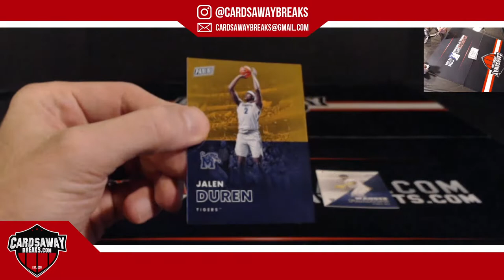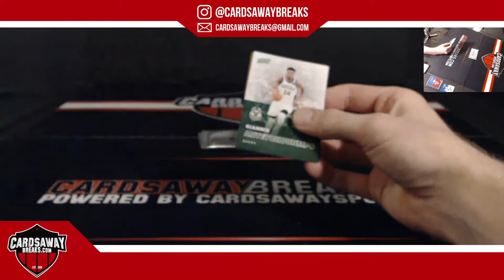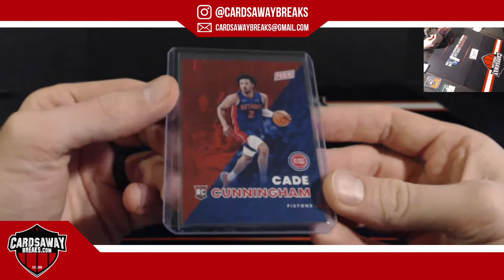Personal Break VIP PACKS - Brian W